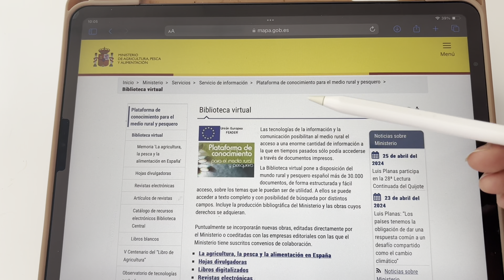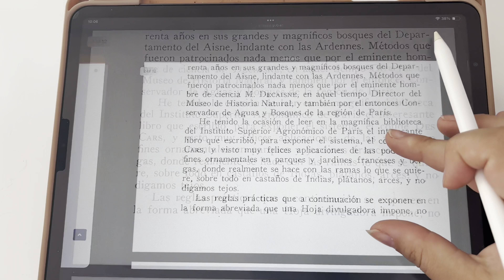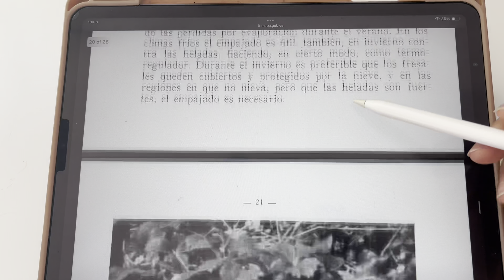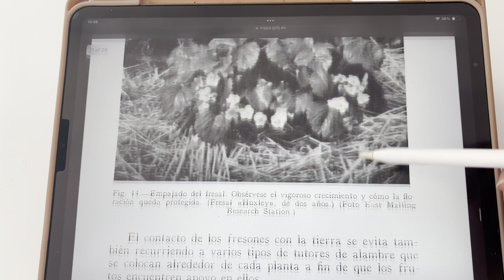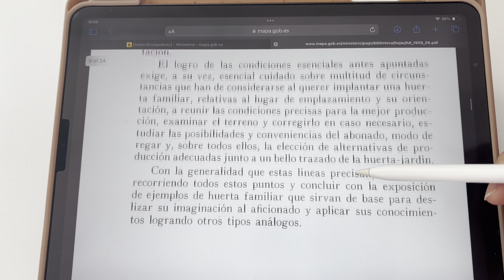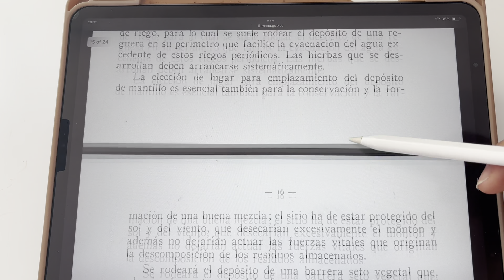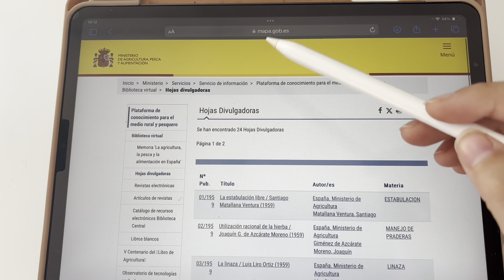Plantas aromáticas y agricultura tradicional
En el vídeo de hoy me acompañáis a trasplantar y podar las plantas de mi huerto de aromáticas y os enseño unos documentos de agricultura tradicional de hace casi 100 años!